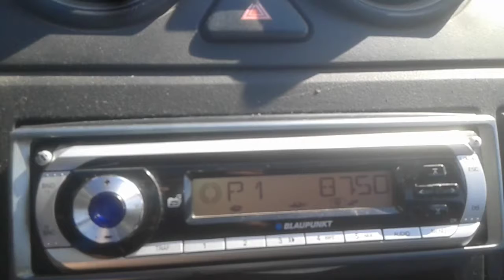L Radio Λουτράκι Κορινθίας λήψη από Ακαρνανικά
Σταθερή λήψη ΠΑΝΤΑ απο Όσιο Πατάπιο στα Ακαρνανικά άλλες φορές καθαρά άλλες με βράσιμο στο σήμα